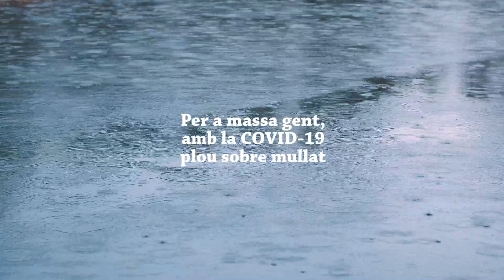[LLIURES DE DESIGUALTATS] La greu emergència social 💔 accentuada per la Covid-19 🦠 requereix respo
[LLIURES DE DESIGUALTATS] La greu emergència social 💔 accentuada per la Covid-19 🦠 requereix respostes immediates.El PROJECTE LLIURES es posa a disposició de la societat en una nova campanya de RECOLLIDA D'APORTACIONS.FES UNA APORTACIÓ! 👉 projectelliures.cat 👉 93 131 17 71